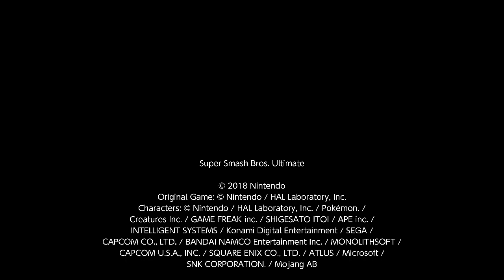Super Smash Bros. Ultimate For Fun Battle Arenas #5643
NagiXGN

XGNMoleman is a tryhard hostile King Dedede and he is causing trouble in Nagisu's arena.

This match was in Nagisu's Arena, PikaJohn is Pikachu, I am Hero, Silrance is Bayonetta and XGNMoleman is King Dedede.